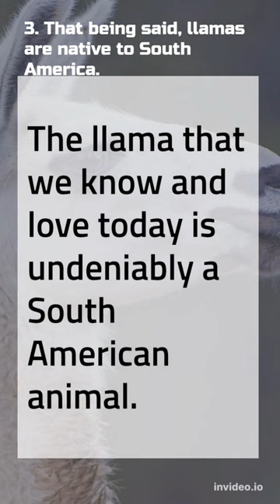5 Facts About Llamas